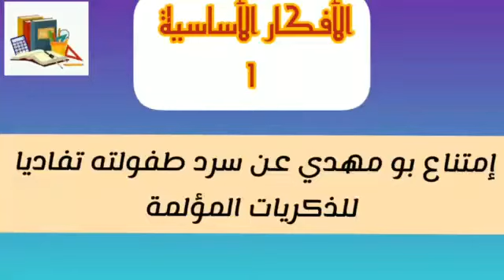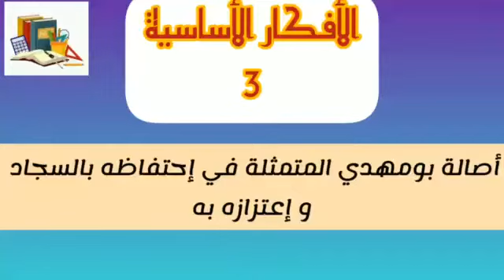تحضير نص سجاد امي للسنة الرابعة متوسط